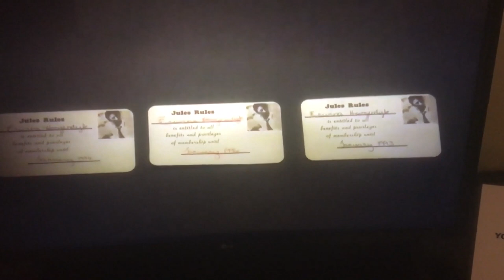Hey Hey Hey Julian Lennon is okay! See modified description.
Yo People!

Tiny.One/BackstageAtINXS
Tiny.One/PeterKoelewijn

(Artiesten betaan niet: Dit zijn MENSEN! Idols? Only human. I'm only HUMAN!